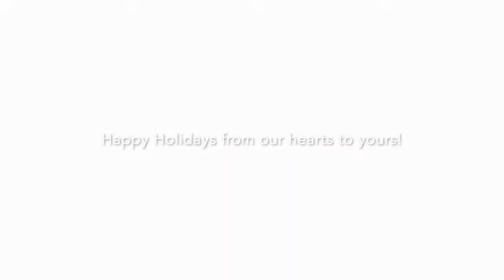Maestro (from "the Holiday") by Hans Zimmer — Orchid Quartet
Maestro (from "The Holiday") -- Orchid Quartet plays Hans Zimmer

Recorded at the Nest Recorders in Los Angeles, CA
Engineered by Chris Sorem
Filmed at the Metzler Violin Shop in Glendale, CA

Original Soundtrack by Hans Zimmer
Arranged for OQ by Molly Rogers

Mixed and Mastered by Keith Ukrisna
Video edited by Kiara Ana